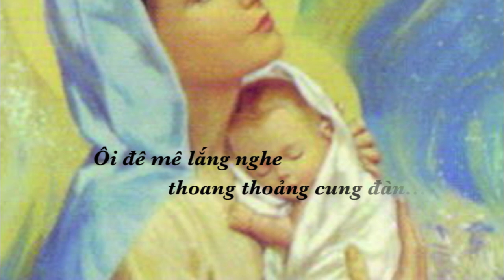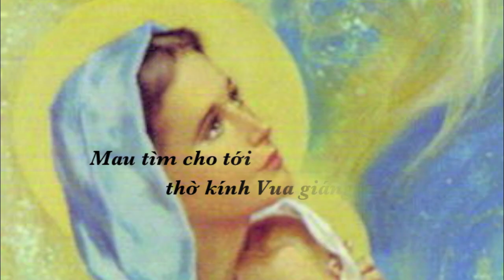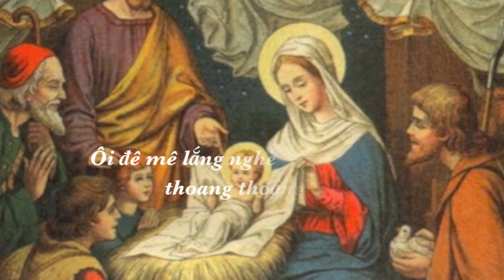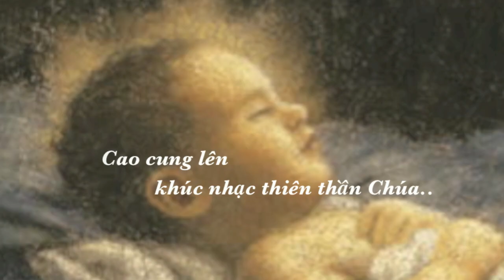Cao Cung Lên (onscreen lyrics) by Elvis Phương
Cao Cung Lên~
Performed by:  Elvis Phương~
Music & Lyrics by: Hoài Đức & Nguyễn Khắc Xuyên~

May this Holiday Season bring everyone peace and joy!

"Cao Cung Lên" is one of my all-time favorite Christmas songs. This song has been recorded by many well-known Vietnamese artists of different generations. In this video clip, I am featuring the version by one of my favorite male artists, Elvis Phương. He is of my parents' generation; however, he is undeniably one of the best male vocalists that I have come to know in the Vietnamese music and entertainment industry.

I have also uploaded the version by my very favorite female artist, Lam Anh. She did a beautiful recording on this song as well, I absolutely love it.

A Message from WhiteLibraTexas:

WhiteLibraTexas is a YouTube partner. If you like this video clip, please use the option "Add to" to add it to your Favorites playlist. Thank you in advance for your consideration and support.